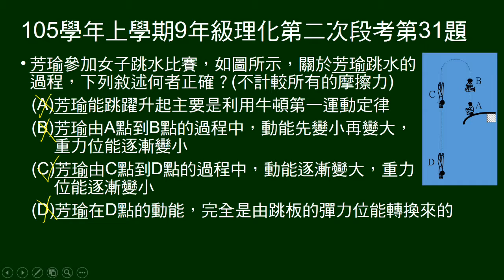105學年上9年級理化二段第31題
問跳水過程，如動能、位能變化及其它敘述，何者正確。